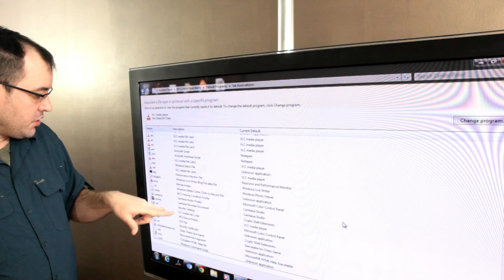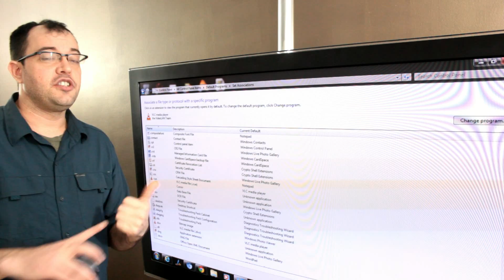Changing Program File Type Associations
Often when you install a piece of software that is designed to open media files it wants to open all of your media files, and may make the change with out asking.

The File Type Association Manager will let you make changes back to what you want, or add new file types for files which may have odd or missed extensions.